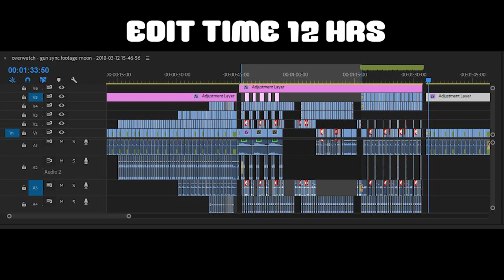Overwatch Gun Sync │Jacob Tillberg - Ghosts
So this is an Overwatch Gun Sync video where I mix multiple sounds that I gathered from inside overwatch which I then cut and edit to fit and create the gun sync. The heroes  I used were tracer , doomfist , hanzo , widowmaker , reaper, hanzo , bastion , sombra , mercy , dva and ana.

Jacob Tillberg creates amazing music ! Be sure to check out this song as it is actually longer however I shortened it in the gun sync to save time otherwise who knows how long I would have been editing for. I posted Jacobs social links down below so be sure to follow him for amazing music! Galaxy Music is how I obtained ghosts off of youtube. Their channel link is down below .

I hope you enjoyed this overwatch gun sync or beat sync video !! :)

►Music